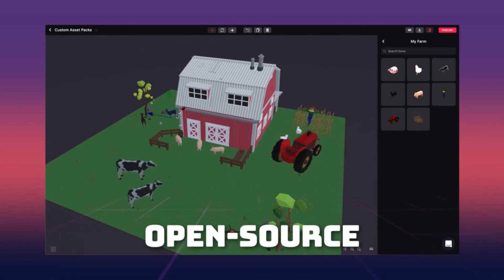8 Essential Rules Every Project in the Metaverse Needs to Succeed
What does a blockchain project need to become a successful part of the wider metaverse? In this article I will lay out 8 simple rules that any project would need to follow in order to have a chance of becoming an important part of the metaverse.